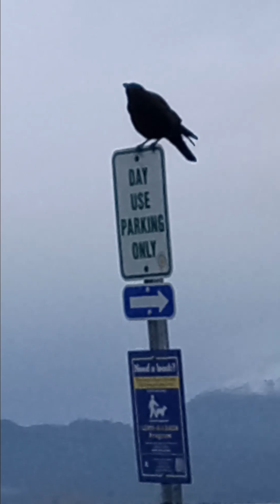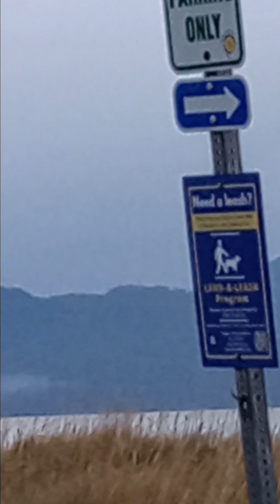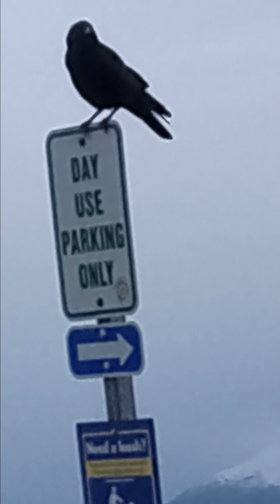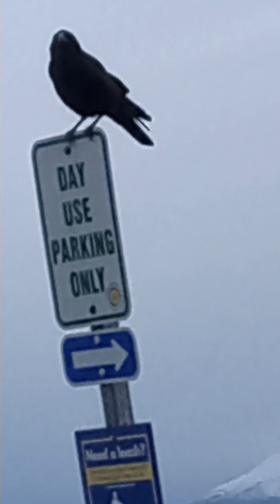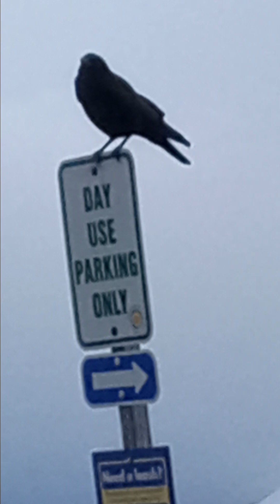Crow heralding the dawn from sign in Alaska on beach